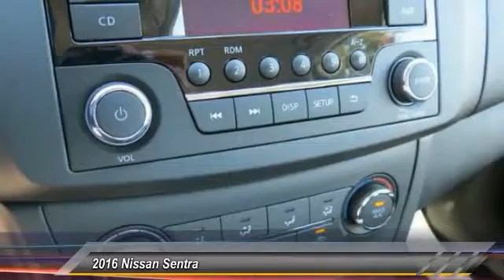2016 Nissan Sentra new, Altima, Maxima, Sentra, 370Z, Murano, Fontana, Rancho Cucamonga, Ontario, Sa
2016 Nissan Sentra S

Fontana Nissan
16444 South Highland Avenue

ONLY $119 PER MONTH PLUS TAX OR $14987 PLUS FEES - 2016 NISSAN SENTRA - Dont over pay for your new car, get the Bottom Line Price only at Fontana Nissan! The preferred Nissan dealer in the Inland Empire. NET COST OF $14987 BASED ON SALE PRICE OF $16487 - $1000 NISSAN CUSTOMER CASH AND $500 WEST REGION BONUS CASH - Lease payment based on $2995 drive off plus first payment - $1300 Lease Cash - 12000 miles per year - 36 term - on approved credit - APR in lieu of Nissan Customer Cash - STOP BY TODAY!